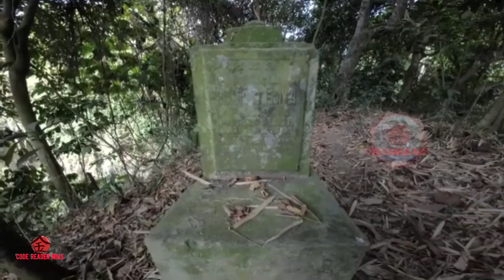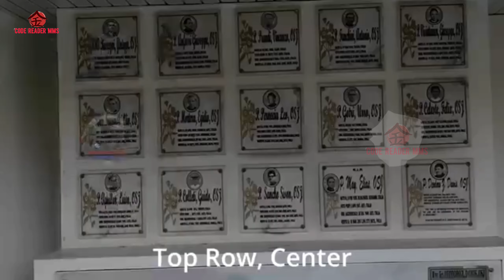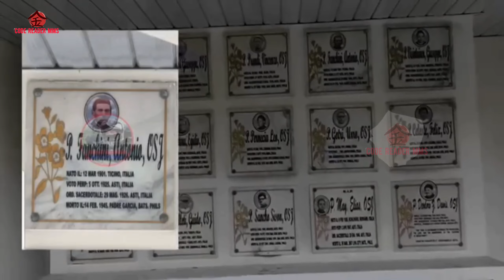may naka libing dito mula pa noong world war 2.